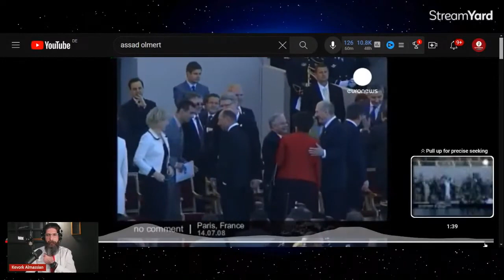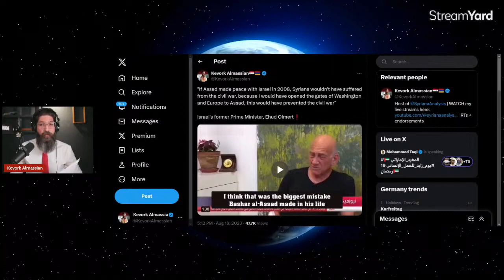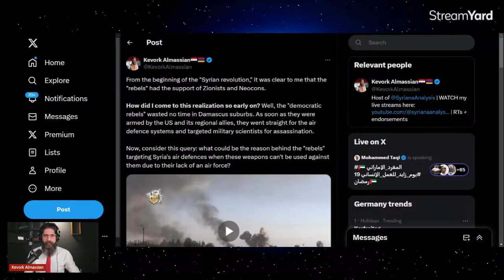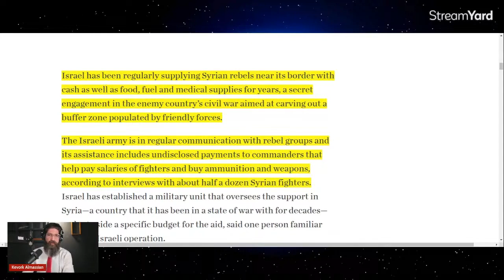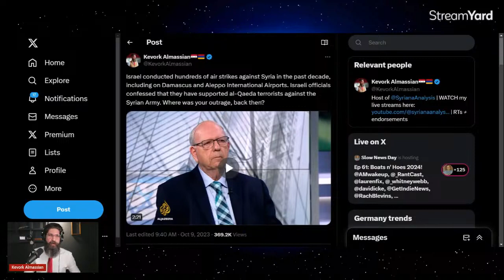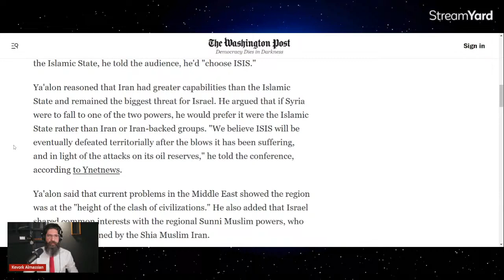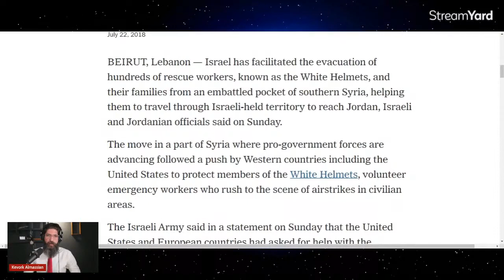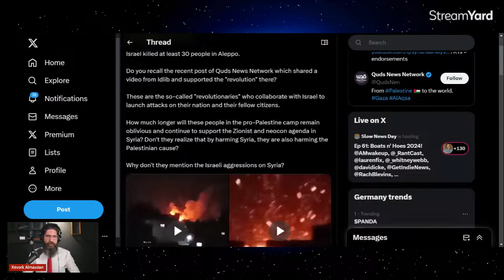🔴 UNBELIEVABLE: Israel and HTS Team Up Against Syria | Syriana Analysis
Israeli warplanes carried out a large attack on the countryside of Syria’s northwestern Aleppo province early on 29 March, coinciding with attacks by the Hayat Tahrir al-Sham (HTS) militant group, formerly known as the Nusra Front.